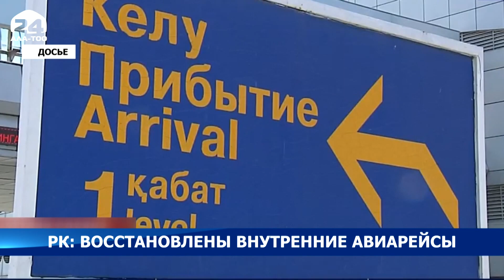РК: восстановлены внутренние авиарейсы